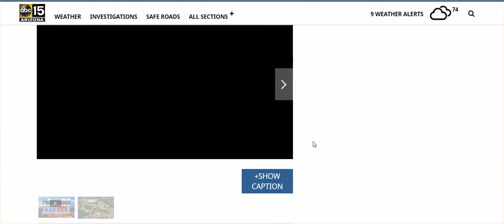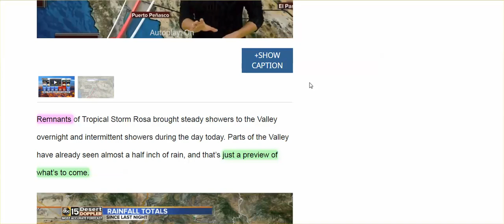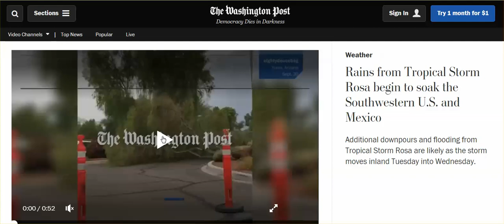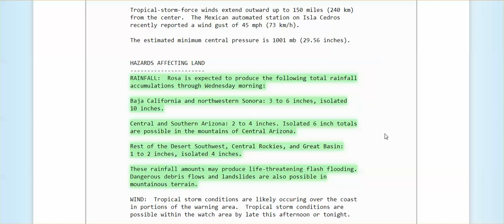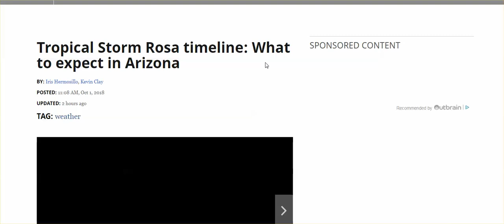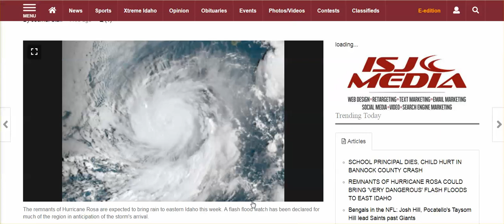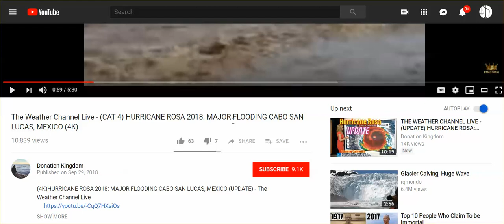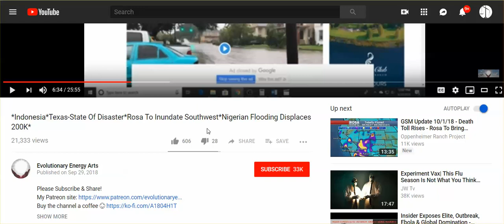MSM's Absurd Reporting On Irma, Florence, Rosa Makes Fools Of Americans